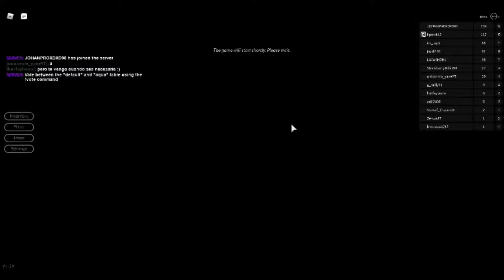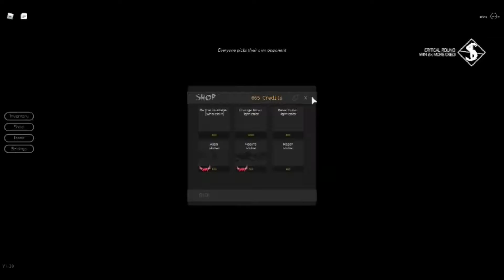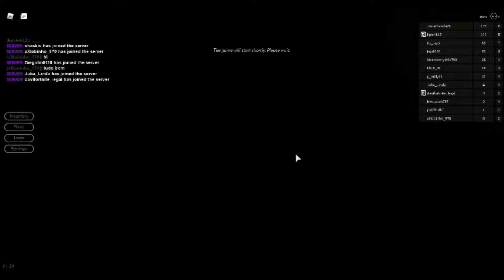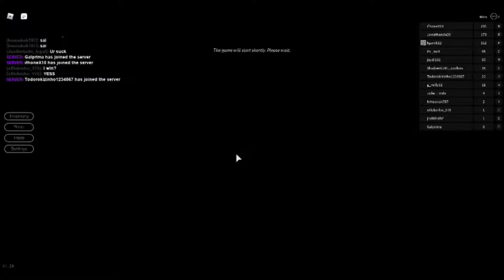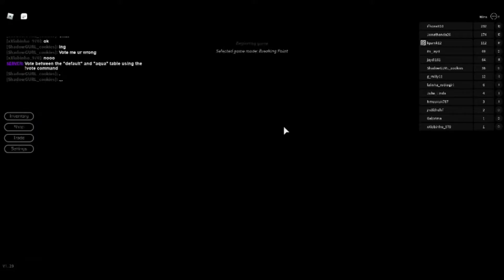Breaking Point Is A Good Game!!!